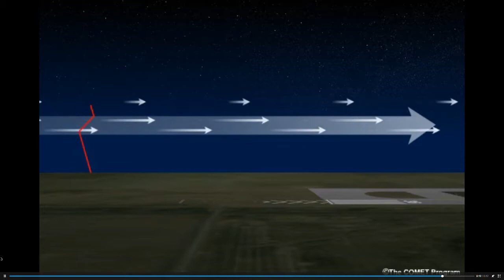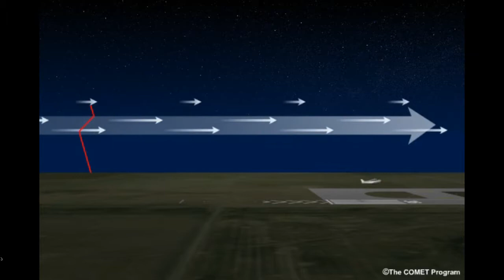Bodele Low Level Jet, Dust, and Lake Chad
A general overview of the Bodele depression, the resulting fine mineral dust and the geogrphically enhanced nocturnal low level jet.